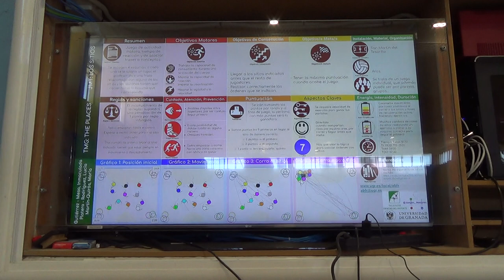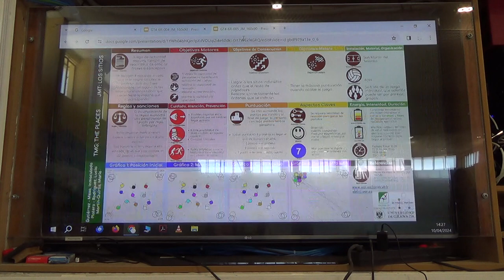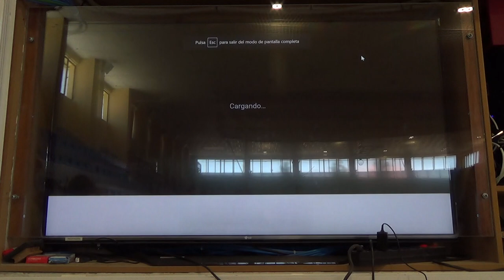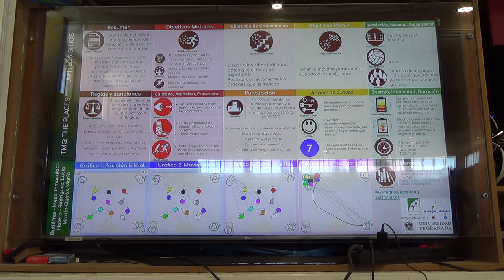Los sitios 6R 00145